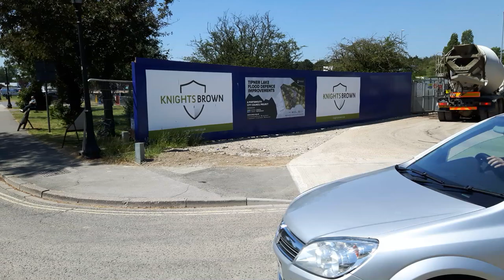Nice Summer Walk Around Hilsea Moat .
I've taken you for a wander round here earlier in the year but its high summer now & we're now enjoying a bit of a heatwave, the temperature is about 28°C (82°F) today, here in the south of England. 🌞
A bit of a scorcher as they say! 😎